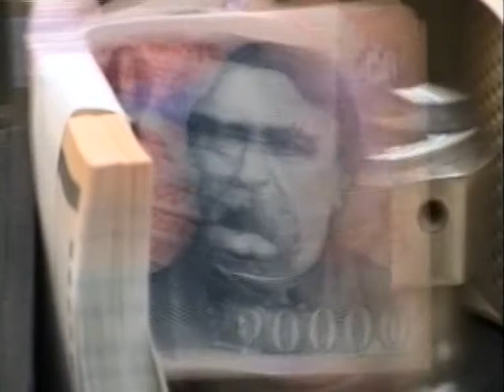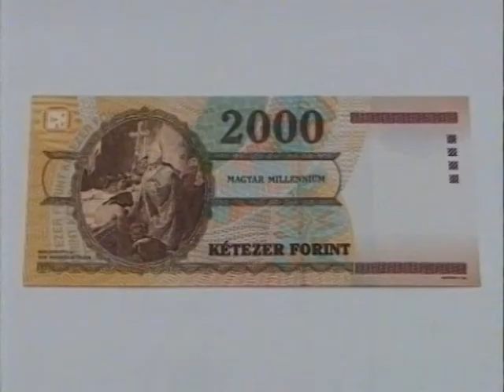Új húszezer forintos 2001